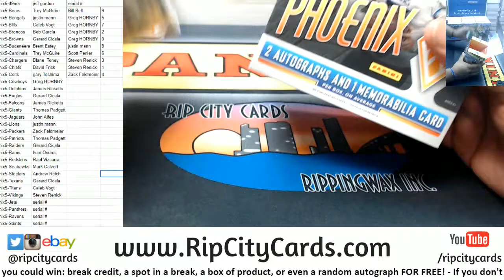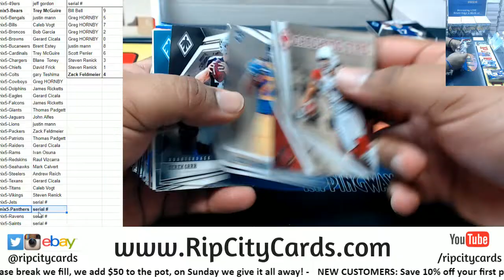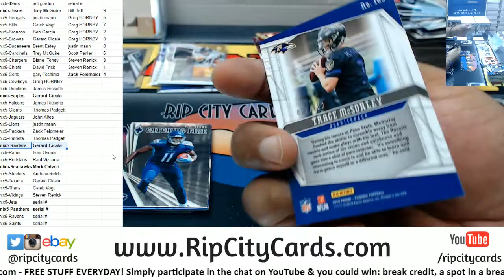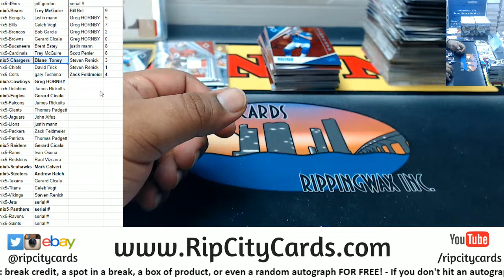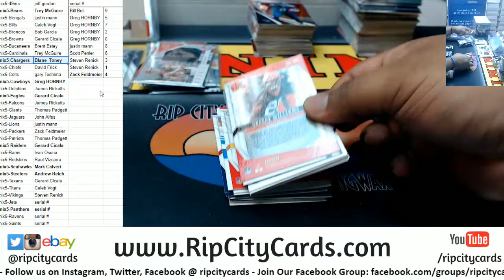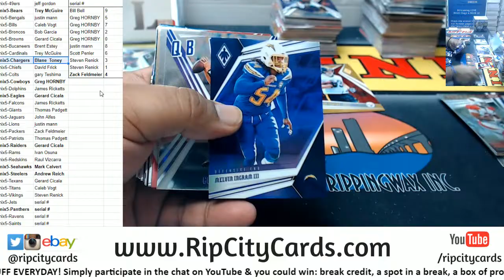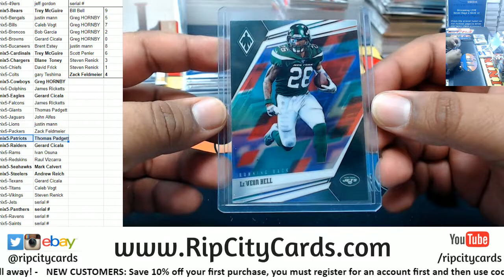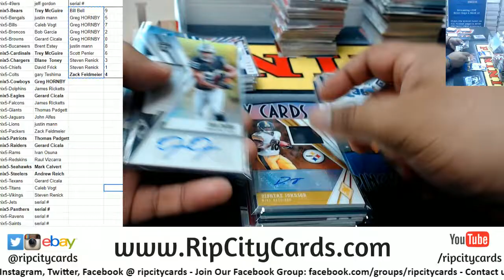2019 Phoenix Football 8 Box #5 RCC